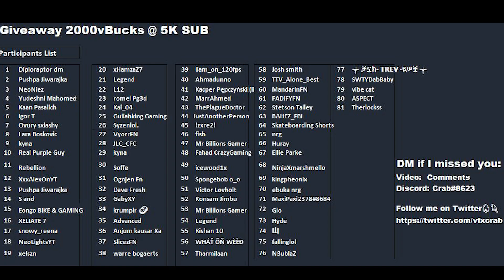May 30th 2022 Fortnite Item Shop Prediction / Fortnite Item Shop Prediction May 30th 2022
Fortnite Item Shop Prediction May 30 2022
May 30th 2022 Fortnite Item Shop Prediction

I provide you with a daily Fortnite Item shop prediction, Todays Fortnite item shop prediction is for May 30th 2022.  Item Shop tomorrow